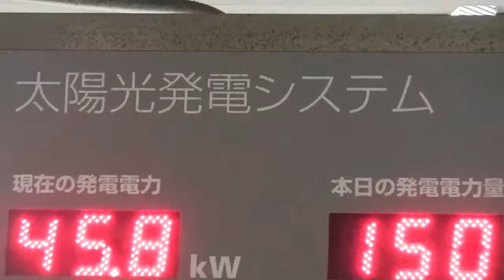太陽光発電システムー横浜桜木町駅からランドマークタワーへの自動歩道の屋根